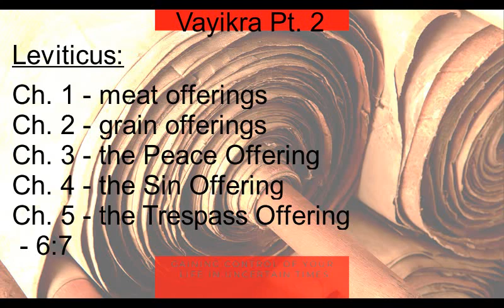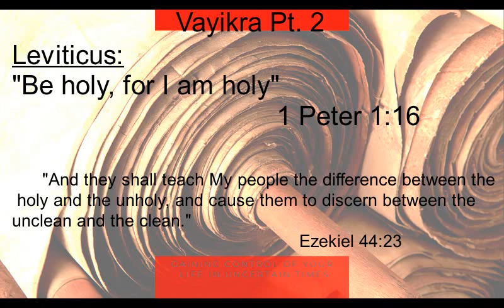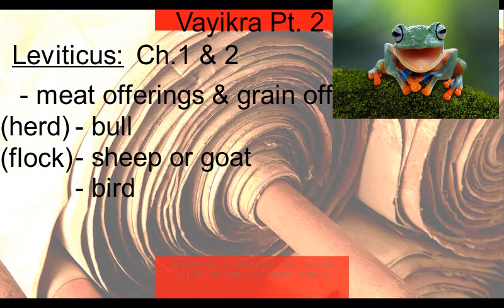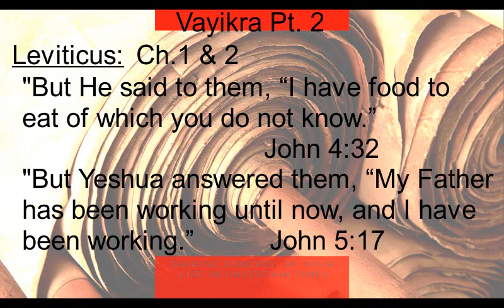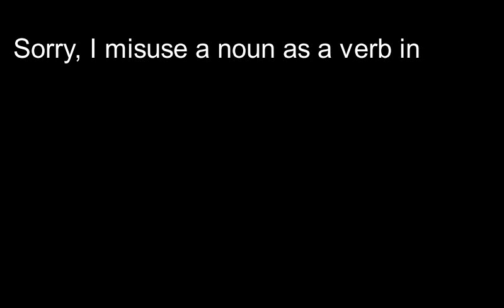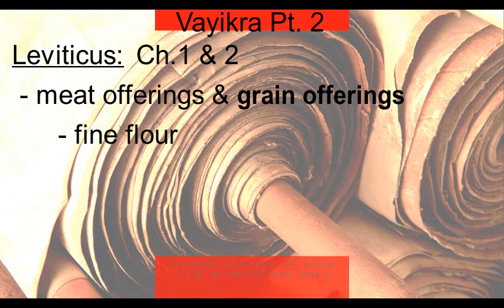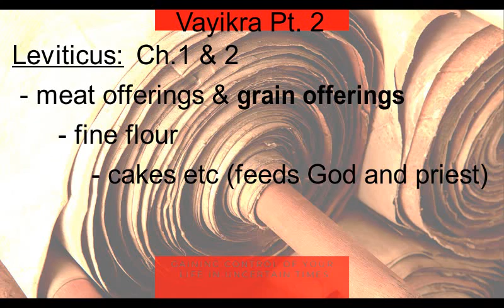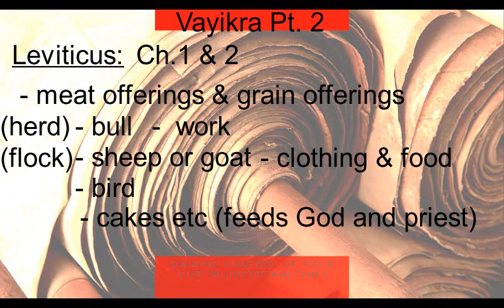Vayikra Pt 2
CONNECT!

VOLUNTEER!

Video Editors
Social Media Marketing Peeps
Writing Editor's
Guest Spotlight organizers